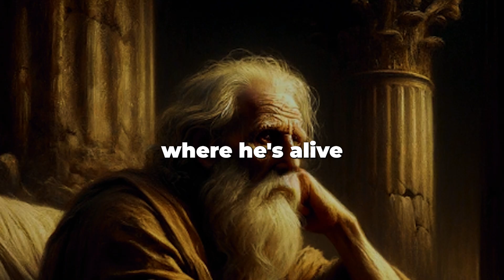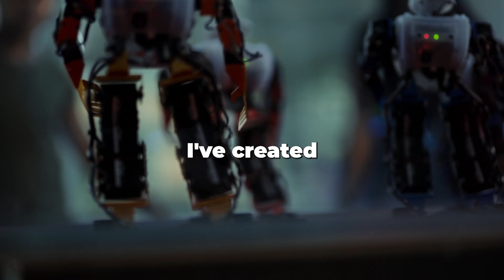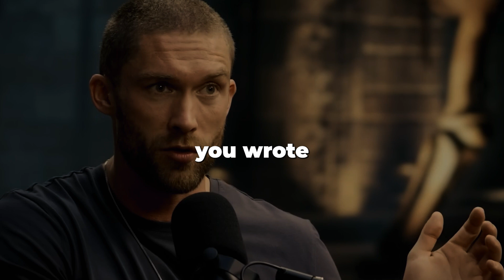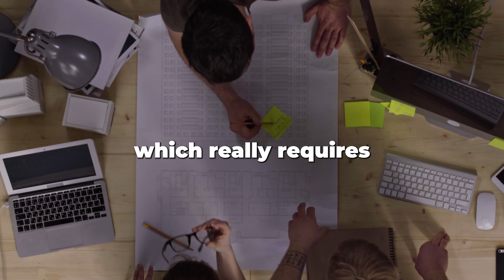The WORST MISTAKE for a long life... | Attia & Willamson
Andrew Huberman is a renowned neuroscientist and professor in the Department of Neurobiology at Stanford University School of Medicine. He has made significant contributions to the field of neuroscience through his research on brain plasticity, visual system development, and the mechanisms underlying various neurological disorders.

Stockfootage by EnvatoElements

Under section 107 of the Copyright Act 1976, the fair use doctrine allows for the limited use of copyrighted material for purposes such as criticism, commentary, news reporting, teaching, scholarship, and research.

1. This video does not have a negative impact on the integrity of the original works.
2. The primary purpose of this video is for educational and instructional use.
3. The content of this video has been transformed and recontextualized.
4. Only necessary bits and pieces of the original videos have been utilized to convey the intended message.